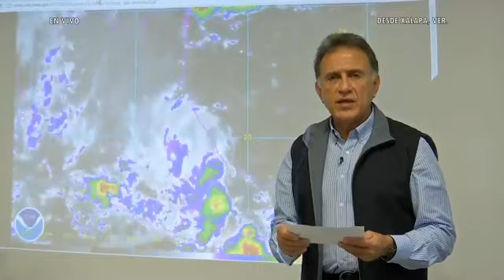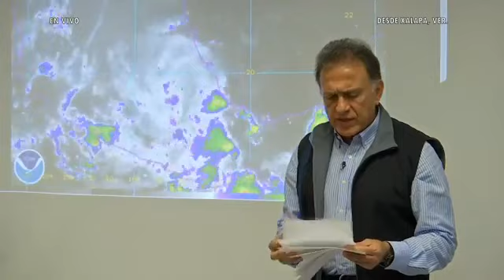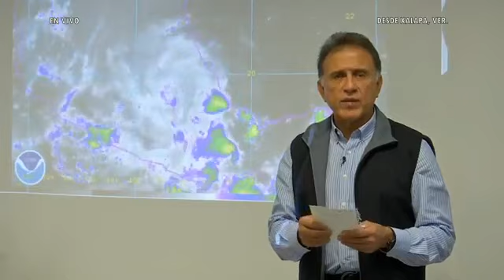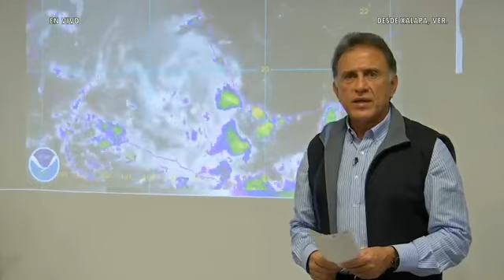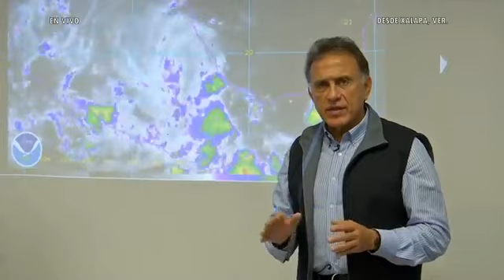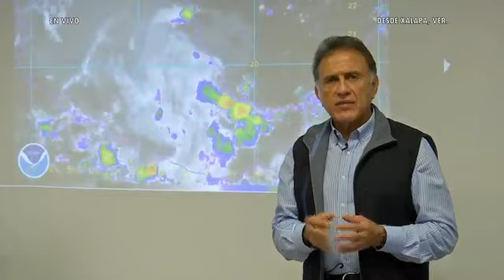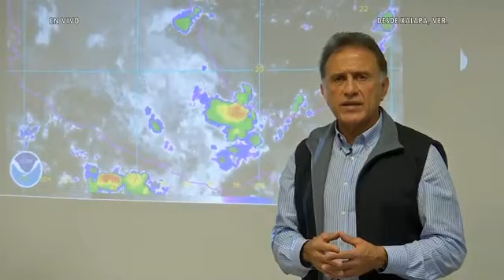REPORTE DE VERACRUZ sobre paso HURACANKATIA 9 sep 2017 - 10 am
***ESTE CANAL ES un trabajo de periodismo independientes SOLO TÚ PUEDES APOYARNOS a continuar con nuestra LABOR: checa el sistema de DONACIÓN QUE VIENE EN NUESTRO BLOG.

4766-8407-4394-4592